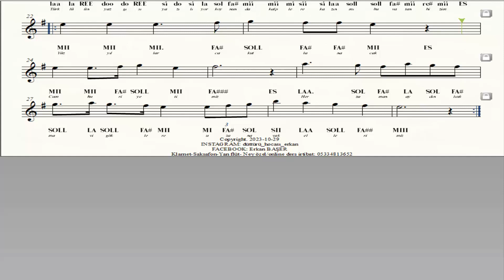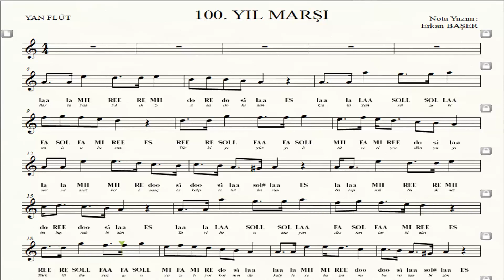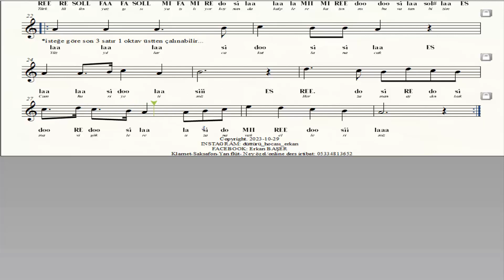100. yıl marşı YAN FLÜT notaları EŞLİKLİ altyapılı.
AÇIKLAMA:
- 1. bölümde altyapı üzerine kendi icra etmiş olduğum müziği dinleyip 2. bölümde ise altyapıya eşlik edebilirsiniz.